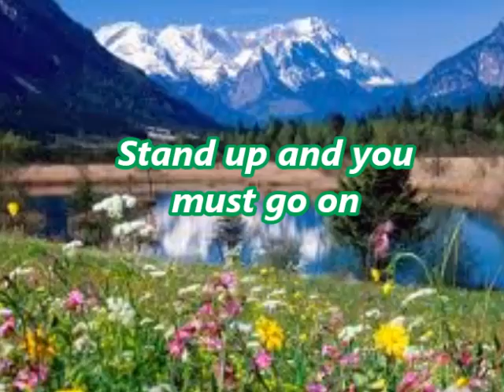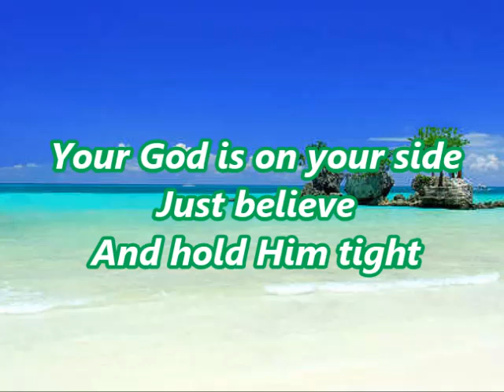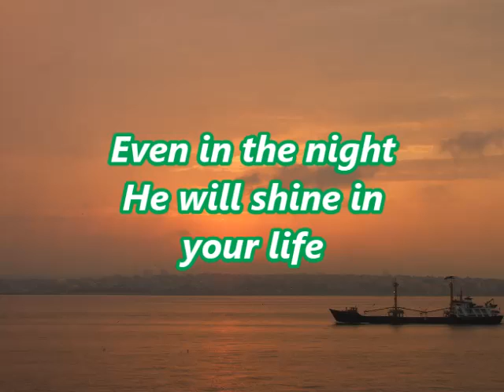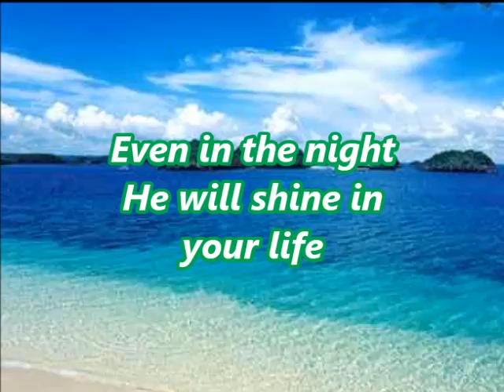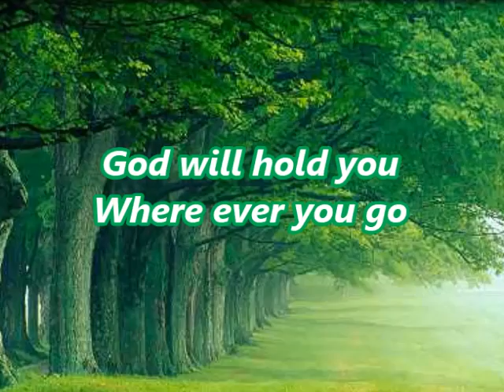Dont be Afraid by Johnrey Omaña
Napakasaya pong makita at marinig ang inyong pagtangkilik sa aking mga awitin para sa Panginoon, isa lamang po ang aking pakiusap sa inyo na maaring wag niyo po ireupload ang aking mga awitin sa YouTube. Maari po ninyo itong gamitin sa inyong mga pansarili,  panambahan o pag share sa facebook o sa inyong mga kaibigan ngunit ang pag reupload po ng mga awitin ko ay pinapakiusap ko pong wag itong ireupload. Maraming Salamat po! Ang biyaya at pagibig ng Dios ay mapa sa atin lahat.

Let us all be safe, keep praying and God bless us all !